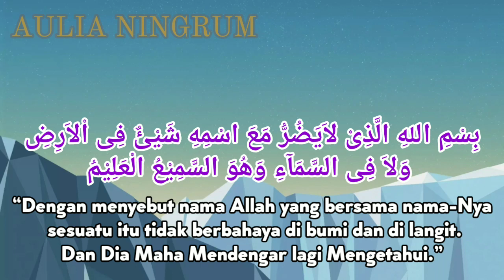Wirid Dahsyat Bismillahillazi Laayadhurru...Doa Pelindung Dari Penyakit ,serangan Musuh & Sihir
Wirid Dahsyat Bismillahillazi Laayadhurru...Doa Pelindung Dari Penyakit ,serangan Musuh & Sihir@AULIANINGRUM

Doa perlindungan diri , rumah ,tempat usaha, orang gila atau kesurupan
Cukup putar dan dengarkan

بِسْمِ اللهِ الَّذِىْ لاَيَضُرُّ مَعَ اسْمِهِ شَيْئٌ فِى اْلاَرِضِ وَلاَ فِى السَّمَآءِ وَهُوَ السَّمِيْعُ الْعَلِيْمُ

Bismillahilladzi laa yadhurru ma’asmihi syai’un fil ardhi wa la fis samaa’i wahuwas sami’ul alim.

“Dengan menyebut nama Allah yang bersama nama-Nya sesuatu itu tidak berbahaya di bumi dan di langit. Dan Dia Maha Mendengar lagi Mengetahui.”